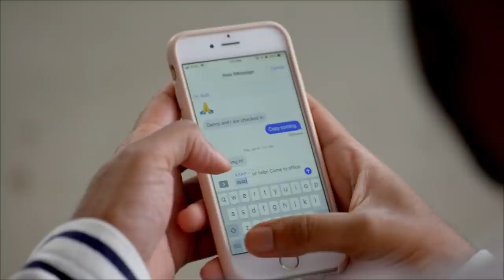Your Emergency Contact Won't Answer the Phone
Do you want her to look desperate?

CAST
Raphael Chestang
Grant O'Brien
Jessica Clemons

CREW
Director - Carlyn Hudson
Writer - Lanee Sanders
Producer - Tory Clark
Production Coordinator - Mitchell Fiebernitz
Director Of Photography - Luc Delamare
HMU - Denise R Valentine
Sound Mixer -  Chris Bennett of Botown Sound
Editor - Noah Diamond